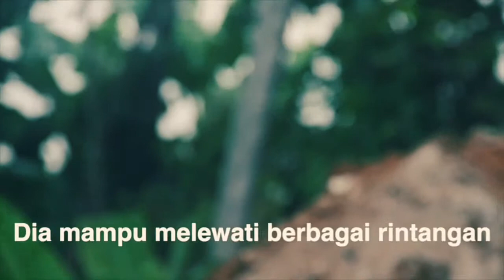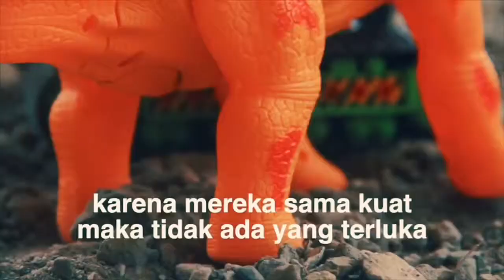Cerita Film Anak LATIHAN membaca - Dinosaurus VS Excavator Truk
Film anak-anak dengan tulisan agar anak senang membaca.

semoga Film ini bermanfaat ya amin...

Terima Kasih.